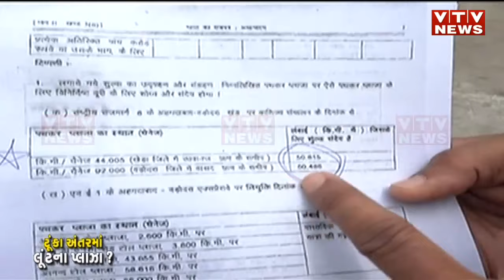ટોલટેક્સના નામે લૂંટઃ ટૂંકા અંતરમાં કેમ બે-બે ટોલ પ્લાઝા? સુવિધાના નામે મીંડું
ટોલટેક્સના નામે લૂંટઃ ટૂંકા અંતરમાં કેમ બે-બે ટોલ પ્લાઝા? સુવિધાના નામે મીંડું | VTV GUJARATI